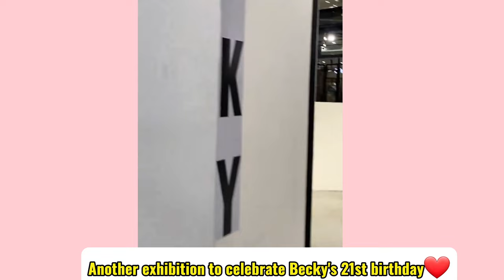Freen and Beckyat "The Wall Song"and Becbec's other projects